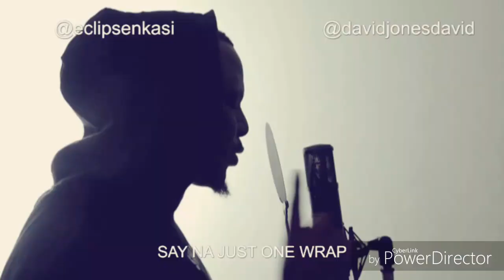EVEN THOUGH BY DAVID JONES DAVID ft ECLIPSE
EVEN THOUGH BY @davidjonesdavid ft @eclipsenkasi

Don't bother starting. E GO WOUND YOU.

Best actress in the world: @nons_miraj

Directed by : @stananeto